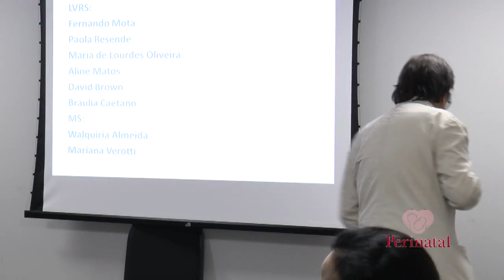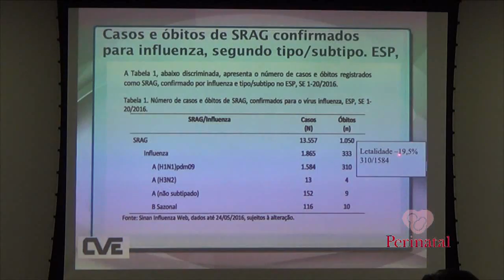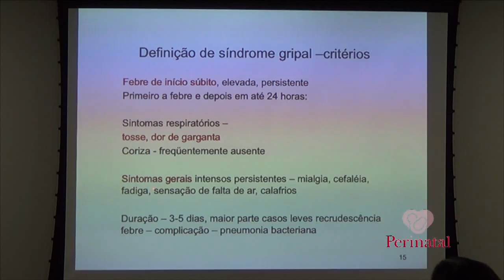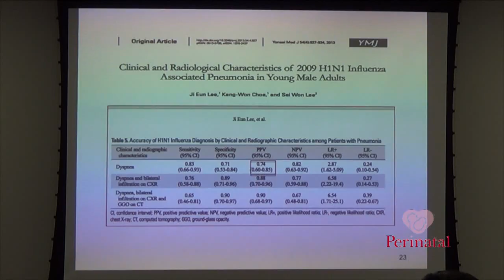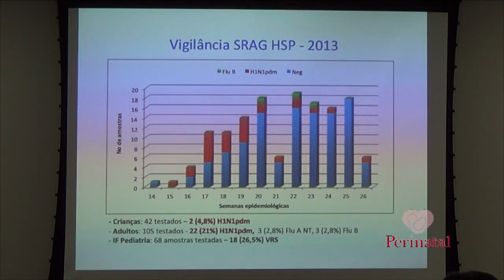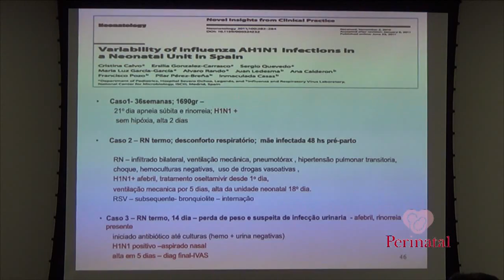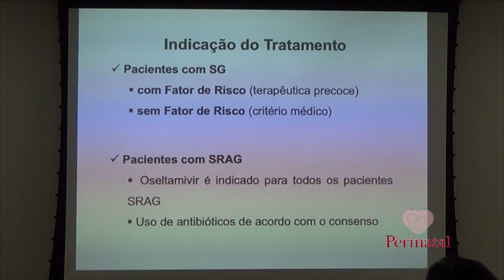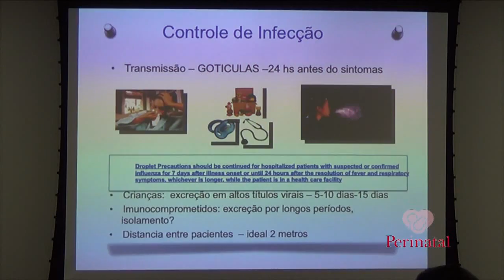Aspectos Clínicos na População Adulta, Pediátrica e Neonatal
Diretor Técnico Médico:
Dr. José Maria de Andrade Lopes
CRM 226222 RJ